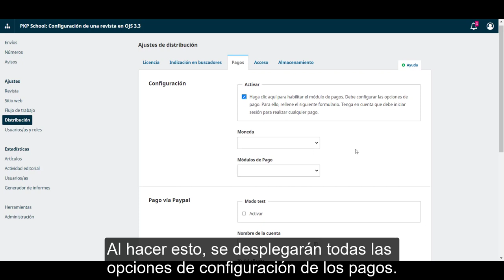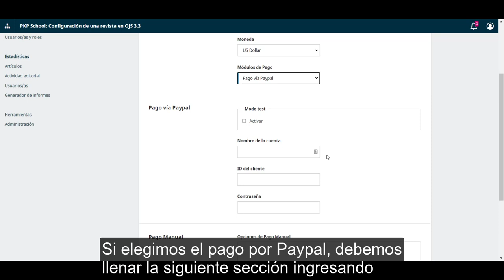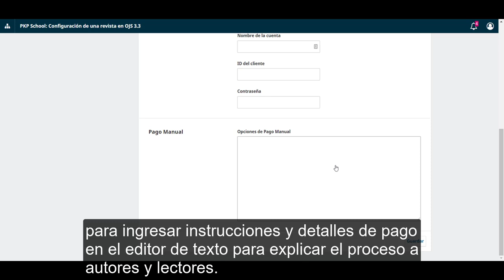Configuración de una revista en OJS 3.3. Módulo 11: Ajustes de distribución. Unidad 3: Pagos